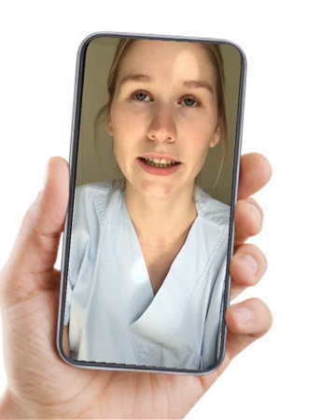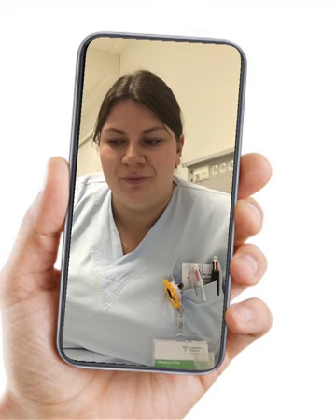Vlog Pflegeausbildung Film4 2203 1 Sicherheit und Begleitung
Pflege: Auszubildende leiten eine Station - ein Praktikum im Göttlicher Heiland Krankenhaus